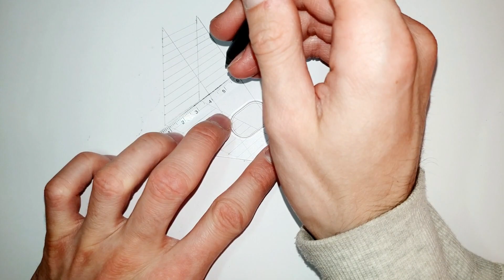LADDER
A ladder is a vertical or inclined set of rungs or steps used for climbing or descending. There are two types: rigid ladders that are self-supporting or that may be leaned against a vertical surface such as a wall, and rollable ladders, such as those made of rope or aluminium, that may be hung from the top.